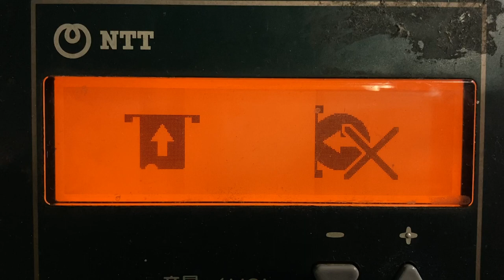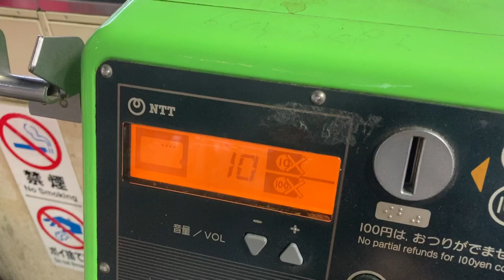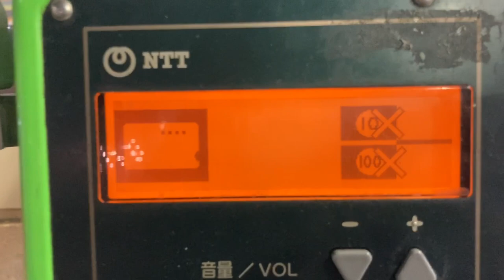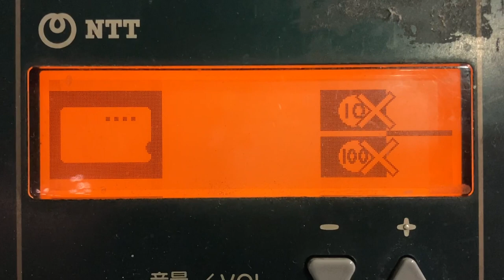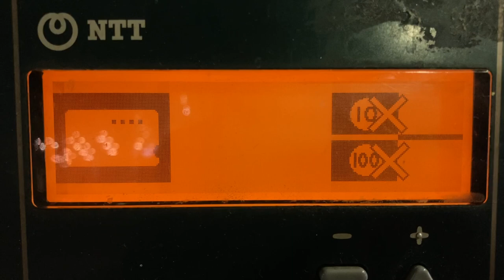DMC-8A公衆電話機 硬貨不可の電話機でテレホンカードで通話 大阪駅1・2番のりば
0:15 受話器を上げてそのままかける
0:24 1枚目のカードを受け取らず2枚目のカードが返却された時に押し出される様子
0:48 カードで時報に発信、残度数が減る様子
1:05 音量変更ボタンを押すと音量画面が約2秒間表示されますが、この2秒間の間に残度数が減ると残度数画面に戻る様子
1:19 残度数1のカードで発信、残度数が0になりカードは返却され、その後も度数1分の通話が継続される様子
1:40 残り時間約1分の表示
2:25 残り約15秒前になると点滅表示開始
2:44 残り時間がなくなり通話切断
2:56 残度数0のカードを入れてすぐ返却される様子
3:14 残度数0のカードを入れて返却されずストックされる場合もありました(受話器をかけると返却)